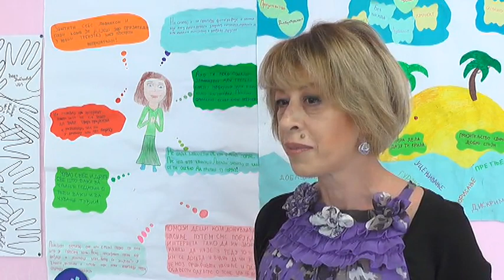PRIREDBA U OS OSMI SEPTEMBAR